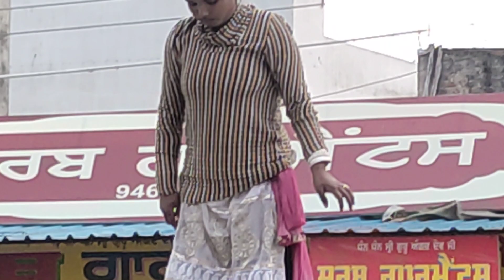ਗਰੀਬੀ ਦੇ ਭਾਰ ਹੇਠਾਂ ਦੱਬੇ ਕਲਾਕਾਰ | Street Artist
ਗਰੀਬੀ ਦੇ ਭਾਰ ਹੇਠਾਂ ਦੱਬੇ ਕਲਾਕਾਰ | Street Artist#streetartists